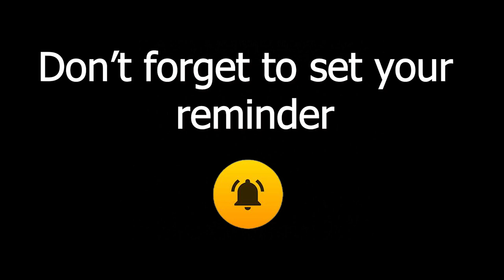Water Bottle Flip Trick Shots 2 TRAILER. Crazy Impossible and FD_Storm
Crazy impossible